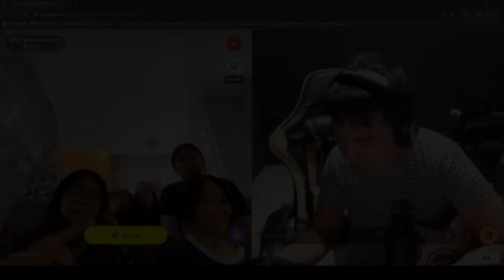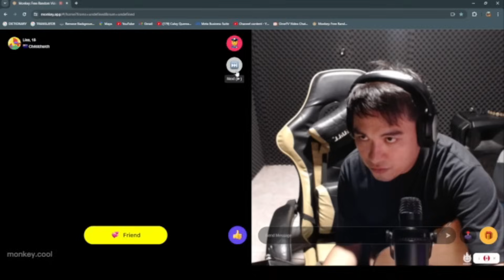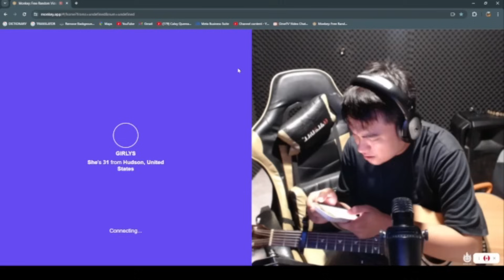SERENADING STRANGERS SINGING ORIGINAL PILIPINO MUSIC